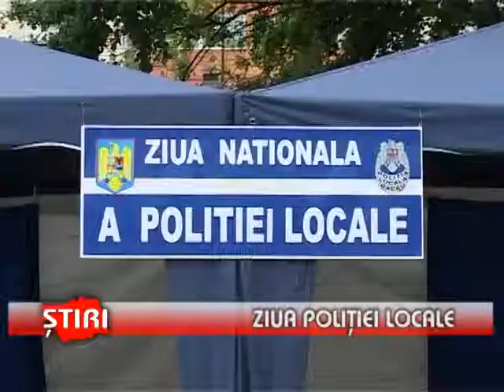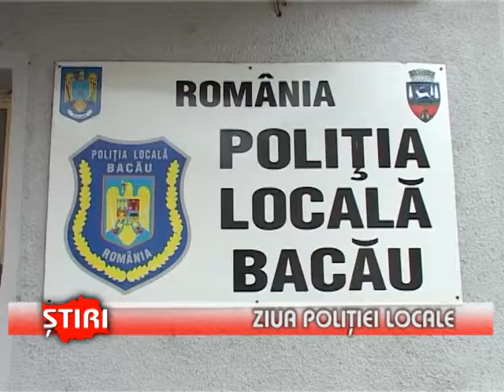Ziua Poliţiei Locale - (21.05.2014)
Ziua Poliţiei Locale